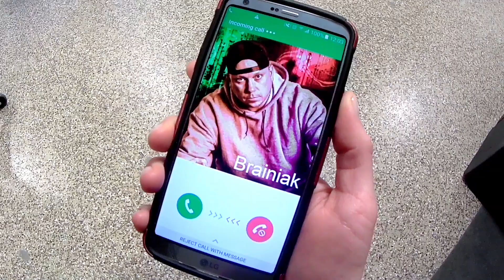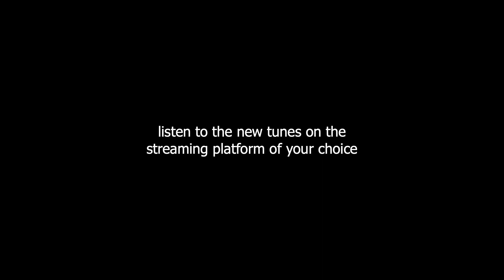Good Vibes (official music video)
Good Vibes
Nomothetic